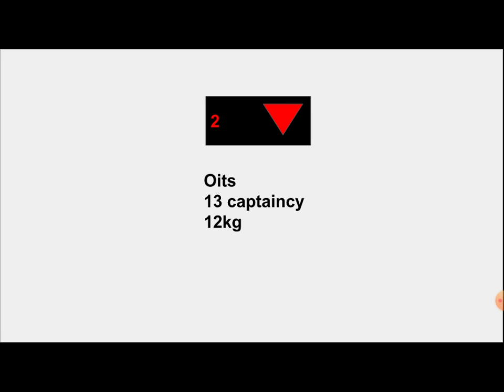aminated oits gen 2 dewhurst in Westfield glrary mail fordain city